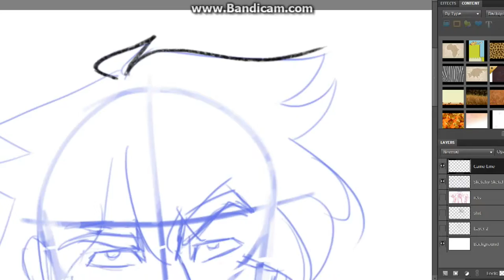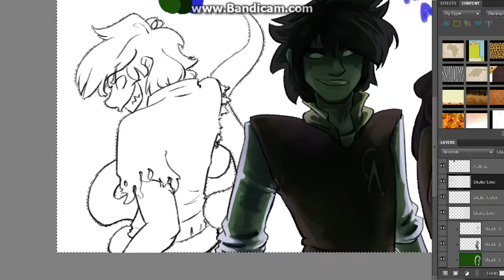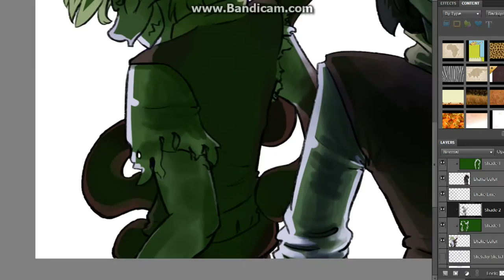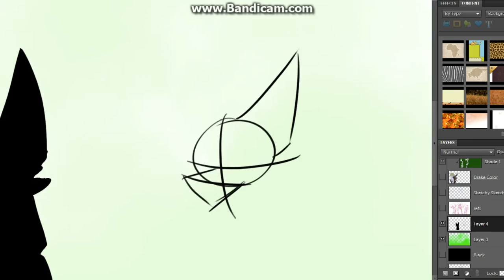Speedpaint: Cruel Darkness (GONE) (LANGUAGE WARNING)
IT'S STILL OPEN GO GO GO GO

SPECIAL THANKS TO MTFOXX3 FOR EDITING THIS TOGETHER.

Some of the villains from Michael Grant's wonderful GONE series.  If you haven't read it, the digital and audiobook versions sell cheap, and the books are constantly for sale.  I highly recommend it for ages fifteen/sixteen and up.

Left to right: Drake Merwin, Caine Soren, Diana Ladris

Programs used: Photoshop Elements 9, Bandicam, Cyberlink PowerDirector 14.

Song: Oh Cruel Darkness Embrace Me by IAMX.